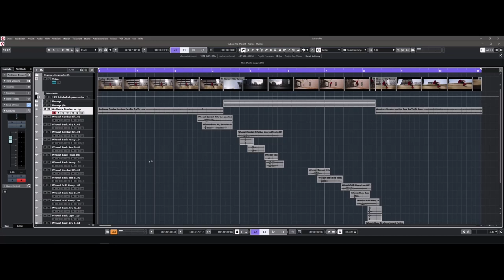Parkour Sound Design Cutting using the Krotos Starter Library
In this video, we’re going to take a look at sound designing a free runner scene, and look at the results you can achieve using the Krotos Starter Sound Effects Library.